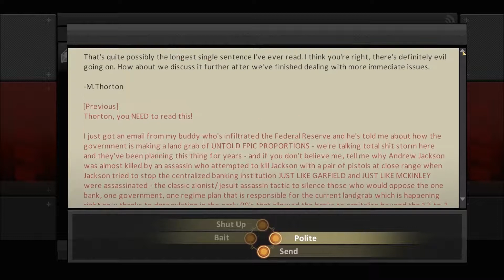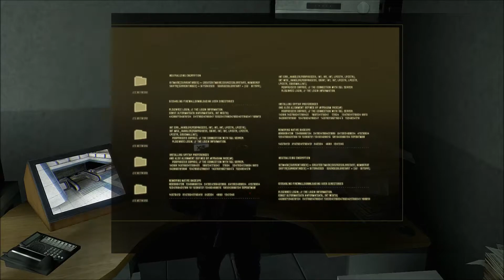Let's Play Alpha Protocol 15 (Rearming And Upgrading, Subtle Omen Deng, Recovering The Intel)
We head to the clearinghouse and rearm and upgrade our equipment before setting off towards the subway to retrieve the assassination data. Omen Deng rocks up though, cutting our comms and sealing us in a maintenance cupboard... thingy. Escaping into the tunnels we carve a path through his men to retrieve the plans